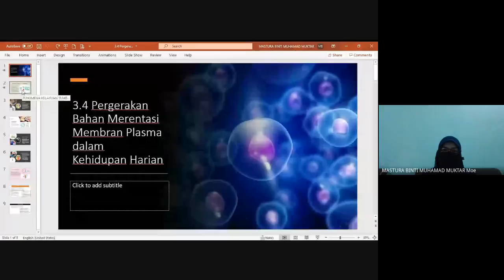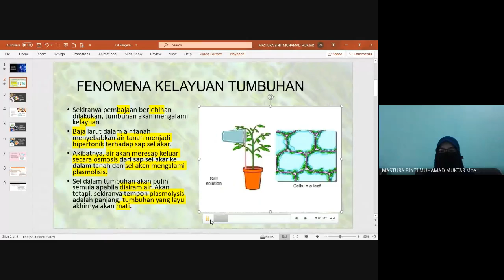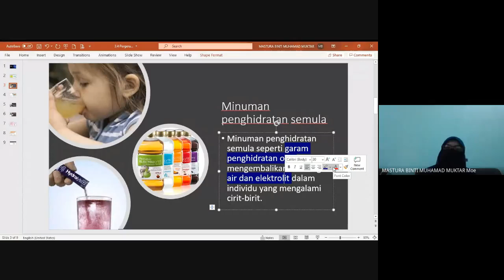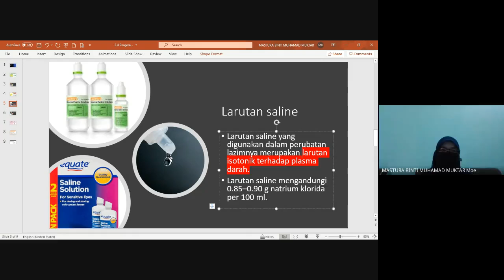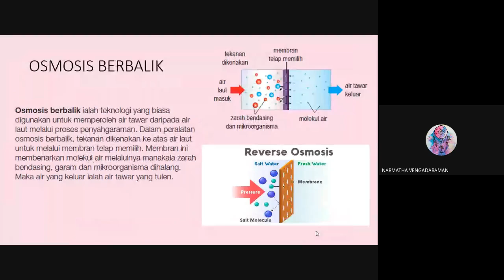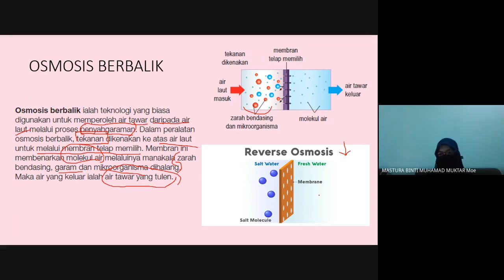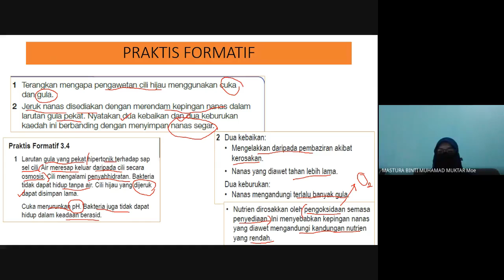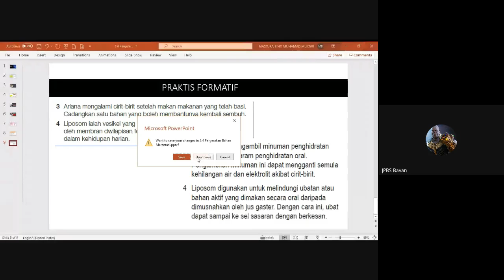3. 4Pergerakan Bahan Merentasi Membran Plasma dalam Kehidupan Harian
Anda pasti pernah makan jeruk, ikan masin dan buah-buahan yang
ditinkan. Bagaimanakah konsep osmosis dan resapan
diaplikasikan dalam pengawetan makanan?

Fenomena kelayuan tumbuhan
Sekiranya pembajaan berlebihan dilakukan, tumbuhan akan mengalami
kelayuan. Baja larut dalam air tanah menyebabkan air tanah menjadi
hipertonik terhadap sap sel akar. Akibatnya, air akan meresap keluar
secara osmosis dari sap sel akar ke dalam tanah dan sel akan
mengalami plasmolisis. Sel dalam tumbuhan akan pulih semula
apabila disiram air. Akan tetapi, sekiranya tempoh plasmolisis
adalah panjang, tumbuhan yang layu akhirnya
akan mati.

Konsep pergerakan bahan merentasi membran plasma mempunyai pelbagai
aplikasi dalam kehidupan harian kita seperti contoh-contoh berikut.
Larutan saline yang digunakan dalam perubatan lazimnya merupakan larutan
isotonik terhadap plasma darah. Larutan
saline mengandungi 0.85–0.90 g natrium
klorida per 100 ml.